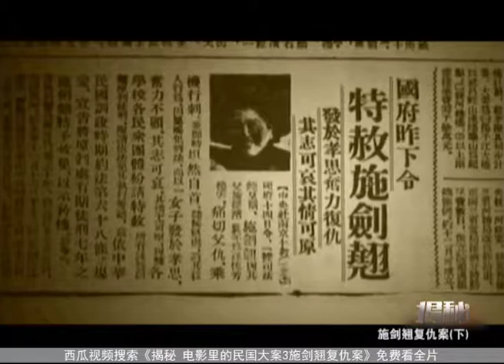揭秘：施剑翘枪杀孙传芳一事，受外界争议，真实原因是什么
施剑翘枪杀孙传芳一事，受外界争议，真实原因是什么